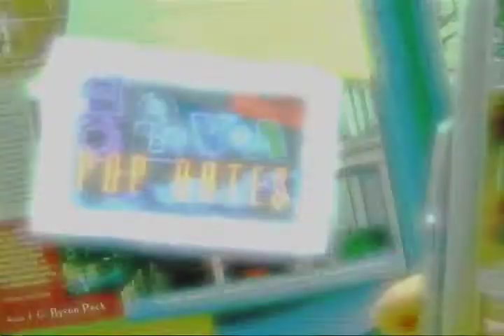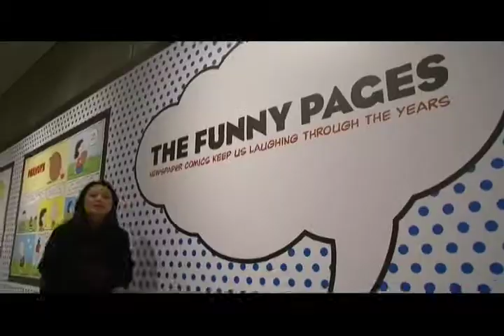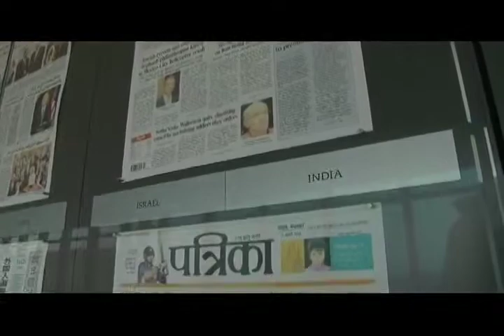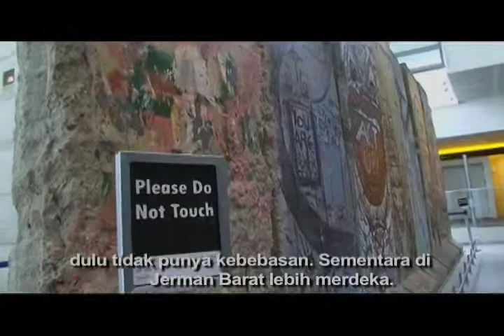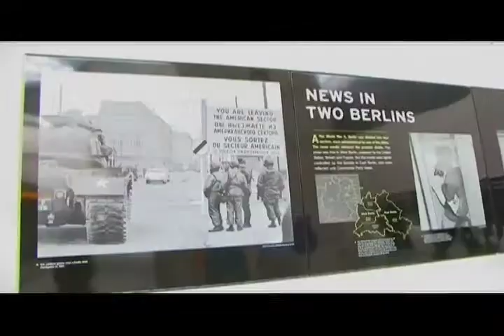Newseum, Museum Berita di Washington DC bagian 5 - VOA Pop Notes "Ep. Newseum"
Dalam episode ini, host VOA Pop Notes, Esther Samboh mengunjungi Newseum, sebuah museum yang mendokumentasikan berbagai aspek dunia jurnalisme Amerika dan dunia.